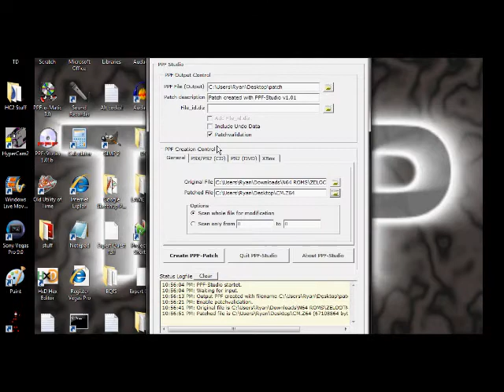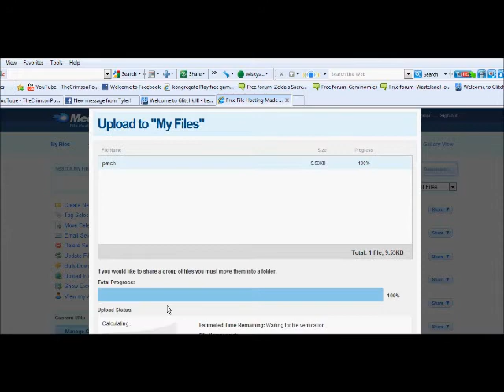How To Make a ppf Patch (crappiest video on youtube)